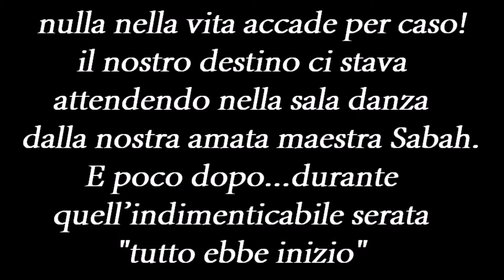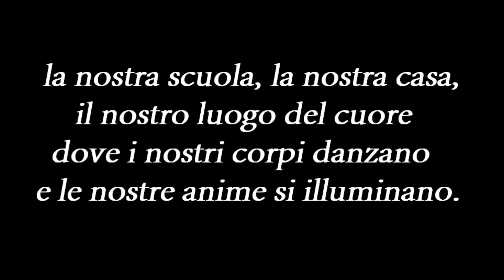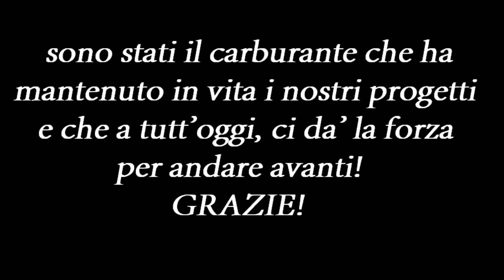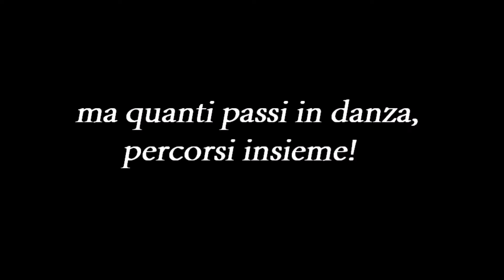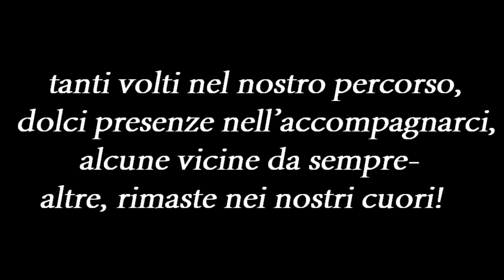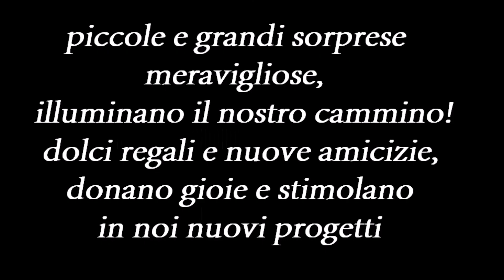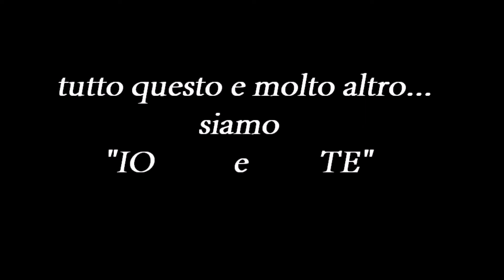LA NOSTRA STORIA/AL SHARQ DANZA/SAGGIO 5 luglio 2018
video apertura saggio Al Sharq danza anno accademico 2017/2018
5 luglio teatro della Santissima Madre della Chiesa
la nostra storia,la storia di un amicizia,di tanti sogni da realizzare e di tutte le persone che fino ad oggi,ne hanno fatto parte!
a cura di Consuelo Salmeri e Michela Fiorito